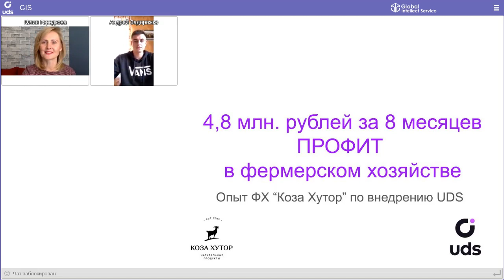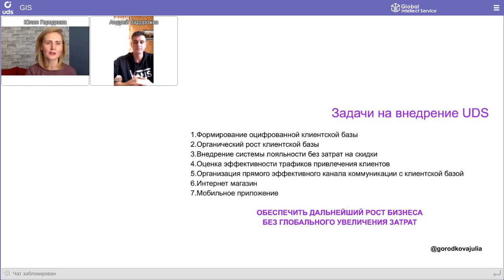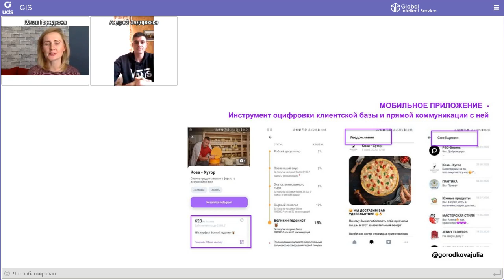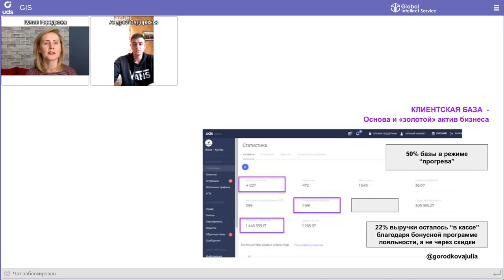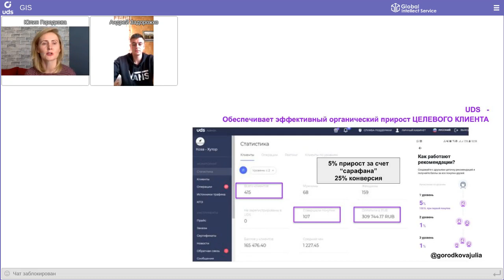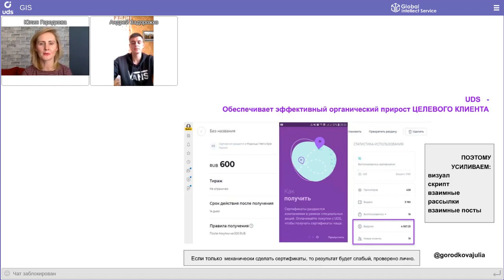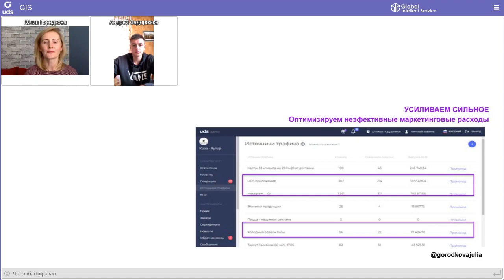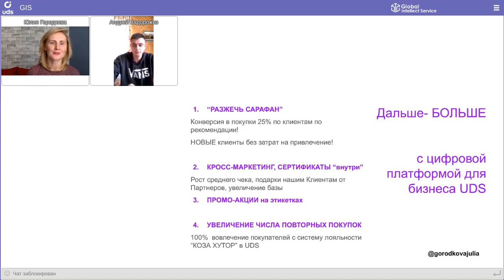🐐ФЕРМЕРСКОЕ ХОЗЯЙСТВО: Как оцифровать 4 000 клиентов и усилить онлайн-продажи в Instagram-аккаунте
КЕЙСАРИУМ UDS 8 | Кейс Фермерского хозяйства «Коза хутор»
📍Краснодарский край
Спикеры: 👤 Юлия Городкова
👤  Андрей Задорожко

• за 8 месяцев оцифровано 4 000 клиентов
•  рост клиентской базы на 20% без затрат на рекламу, за счет рекомендаций лояльных клиентов и мобильного приложения UDS
• 40% продаж получено благодаря повторным и регулярным (в среднем 1 раз в месяц ежемесячно) покупкам лояльных клиентов
• 18% выручки осталось в кассе, благодаря бонусной системе лояльности, а не скидочной

Кейсариум UDS — это встреча с интересными компаниями, которые расскажут о своих ярких кейсах и опыте в маркетинге.